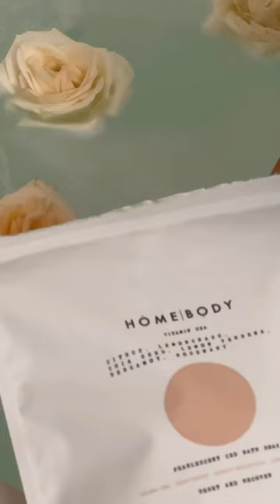how we're spending our sunday 💗💐